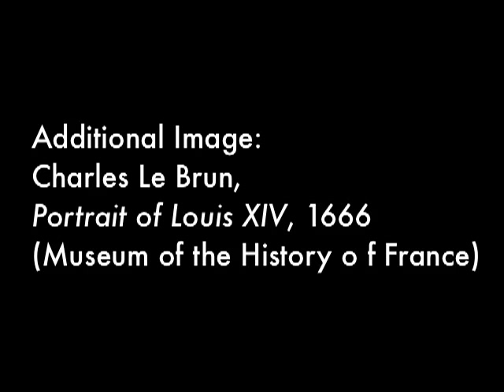Antoine or Louis Le Nain, Peasant Family in an Interior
Antoine or Louis Le Nain, Peasant Family in an Interior, 2nd quarter of the 17th century, oil on canvas, 1.13 x 1.59 m (Musée du Louvre, Paris). Speakers: Drs. Beth Harris and Steven Zucker. Created by Beth Harris and Steven Zucker.